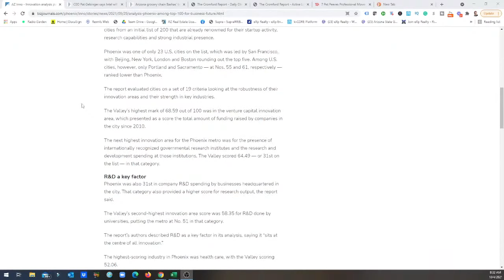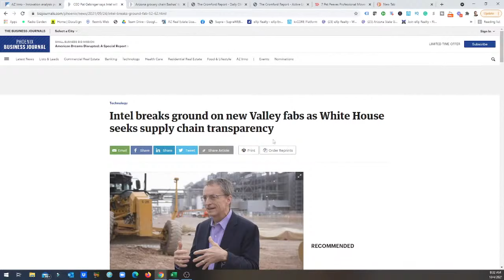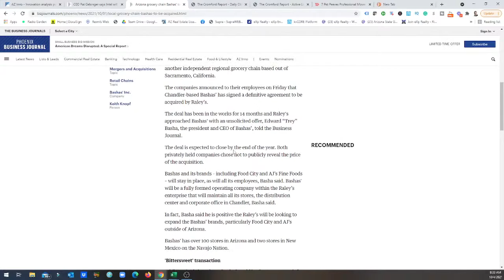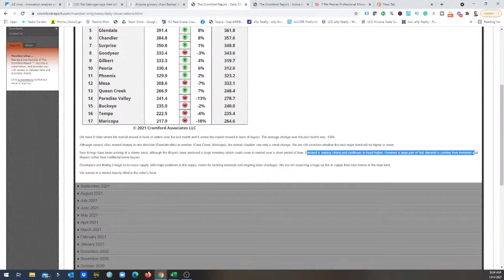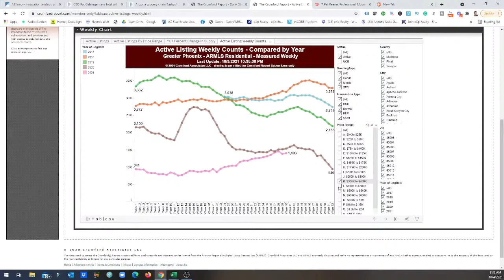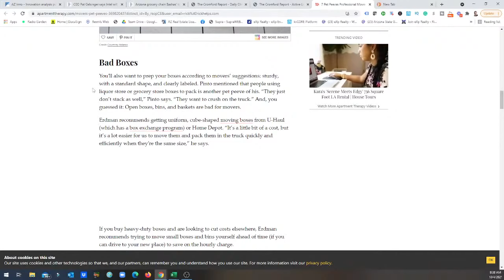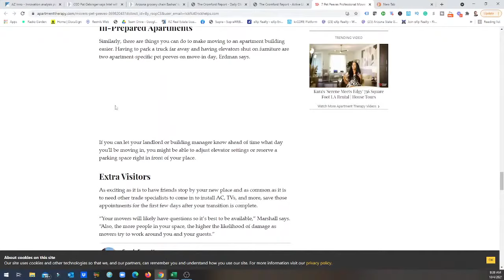Arizona Real Estate Market | Some Price points are BACK to 2018 inventory levels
Arizona real estate market update! Price points across the valley continue to see very low inventory for homes in the Arizona real estate market. However there are a couple of price points where levels are meeting 2019 and 2018 numbers.

Rick McHone
Realtor with EXP Realty
l
Learn about EXP Realty